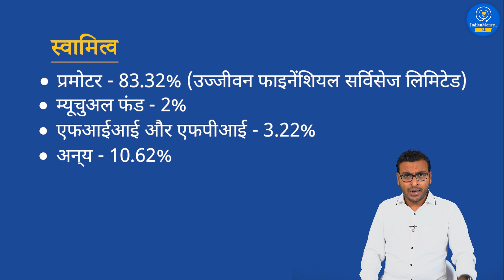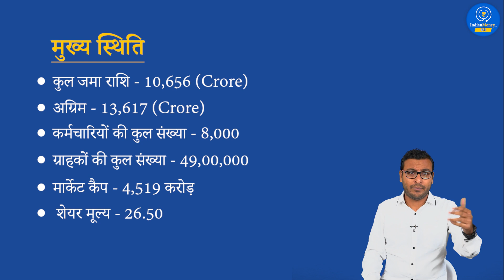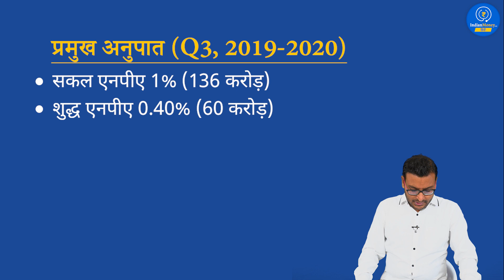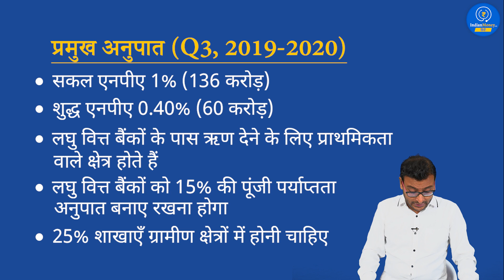Ujjivan small finance bank? - क्या आपका पैसा उज्जीवन स्मॉल फाइनेंस बैंक में सुरक्षित है?